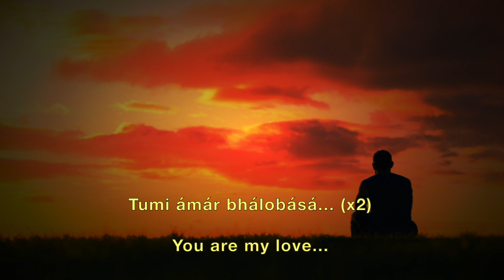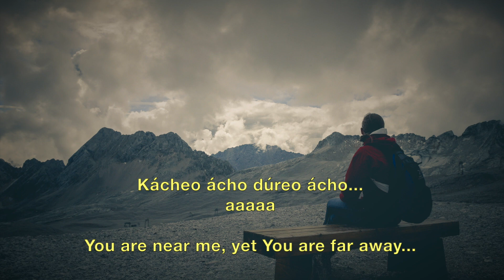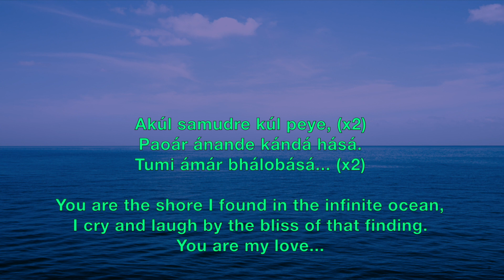Tumi Amar Bhalobasa - Prabhat Sangeet song #3859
Tumi Amar Bhalobasa - Prabhat Sangeet song #3859 is one of the 5018 songs composed and set to tunes by Prabhat Ranjan Sarkar, aka Shrii Shrii Anandamurtiji (baba), in this Prabhat Sangeet, the Lord is the devotee's love.